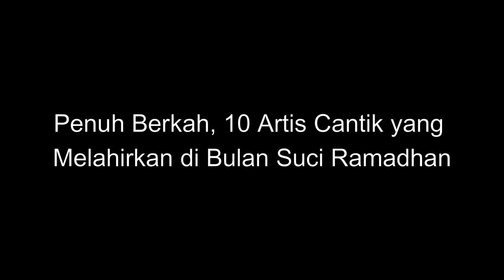Penuh Berkah, 10 Artis Cantik yang Melahirkan di Bulan Suci Ramadhan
Ramadhan memang mendatangkan berkah bagi banyak orang. Berkah yang menghampiri mereka pun beragam jenisnya. Bahkan ada berkah yang tak ternilai harganya.

Seperti yang dialami oleh sederet artis cantik Tanah Air ini. Di bulan Ramadhan, mereka mendapat anugerah berupa kelahiran buah hati. Momongan yang sudah sangat dinanti akhirnya lahir dengan sehat dan selamat di bulan penuh berkah ini. Berikut, 10 Artis Cantik Melahirkan yang di Bulan Suci Ramadhan.

1. Atiqah Hasiholan.
2. Soraya Larasati.
3. Fairuz A Rafiq.
4. Anisa Aziza.
5. Andien.
6. Tasya Kamila.
7. Poppy Sovia.
8. Chacha Frederica.
9. Della Sabrina.
10. Mona Ratuliu.